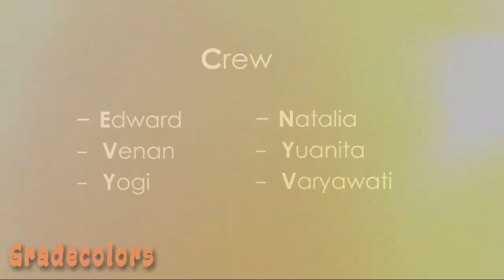Event Smasala Color Party & Fun Run 2015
Organizer by : Elcidi Comm